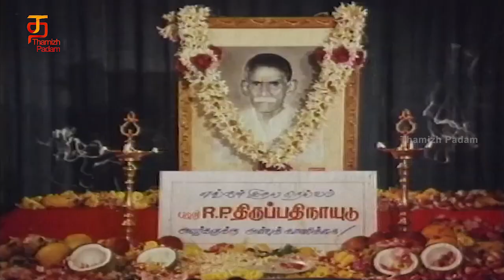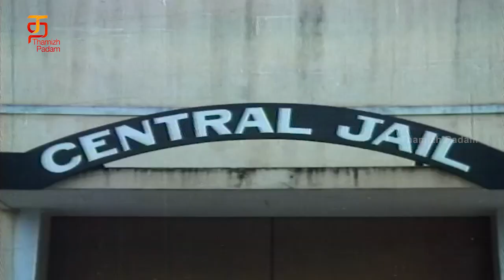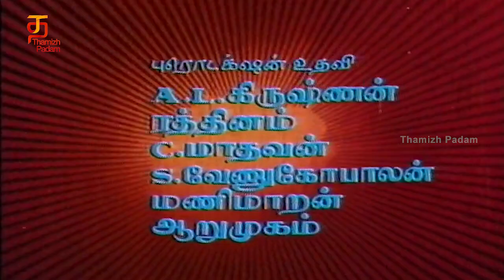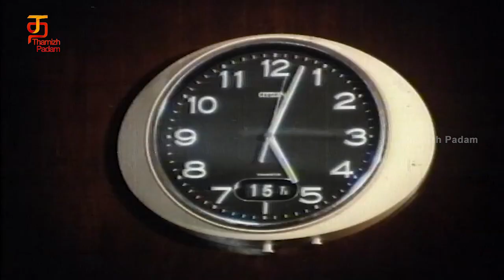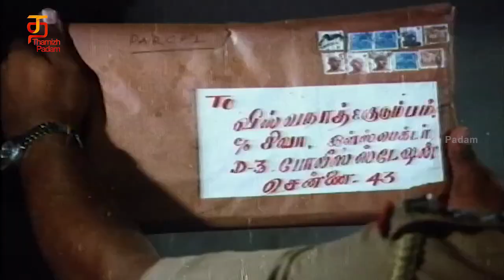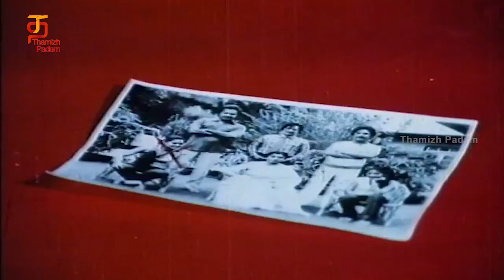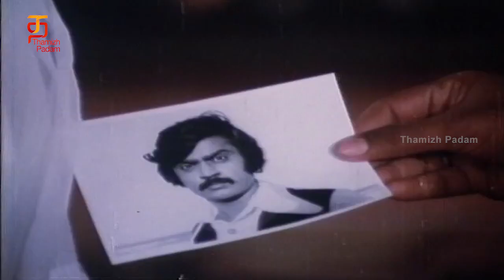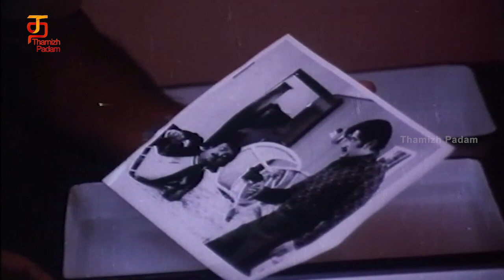Parvaiyin Marupakkam Tamil Full Movie | Vijayakanth | M N Nambiar | Sripriya | Silk Smitha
Watch Parvaiyin Marupakkam Full Tamil Movie on Thamizh Padam. Watch SuperHit Tamil Movies only on Thamizh Padam. Parvaiyin Marupakkam is a 1982 Tamil action thriller film directed by K.M.Balakrishnan, starring Vijayakanth in the lead role. The film explores the concept of Hypnotism, and has an ensemble cast including M. N. Nambiar, Sripriya, Sivachandran and Silk Smitha. Parthiban and Rohini in the early stage of their career, did supporting roles in this film.

Cast Details:
Vijayakanth,Sripriya,M. N. Nambiar,K. K. Soundar,Sivachandran,Vanitha,Rohini,Parthiban,Silk Smitha,V.Gopalakrishnan,Meena, and Kumarimuthu.

Crew Details:
Directed by      K.M.Balakrishnan
Produced by      Palani T.C.Ramakrishnan
Screenplay by    M.Sirajudeen
Story by              M.Sirajudeen
                                R. Raghunatha Reddy
Production company  Kannmani creations